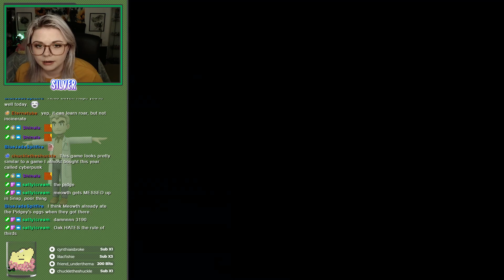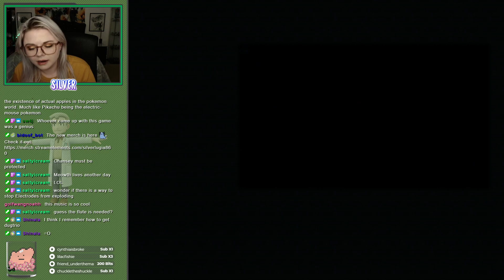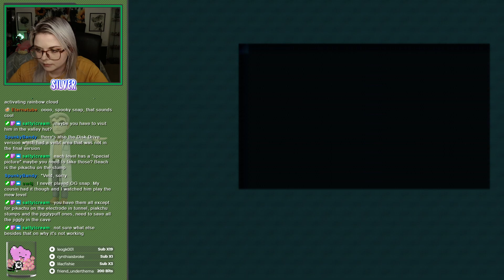YOU WERE CLOSE | Pokemon Snap Nintendo 64 Full Playthrough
Why does Professor Oak hate my cool Charizard pics so much?? Streaming the sequel tonight at midnight!!